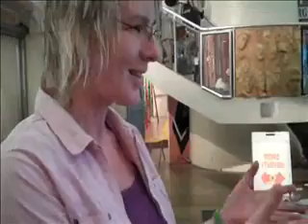Readingsilk: Living Sculpture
The Living Sculpture was created not in the artist studio but in the public domain of homes, schools and recreational centers.